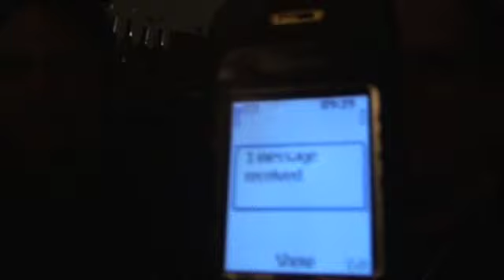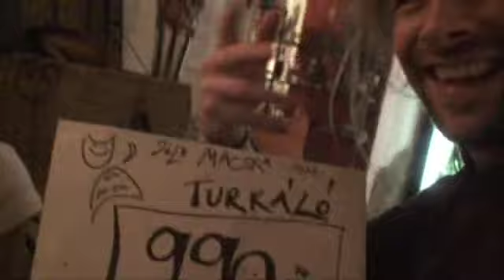Klipforgatás 2009 - Werk Film: Csavargó Dani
A forgatáson közreműködtek:
Solymosi Márton - rendező
Szabó Zselyke - styleist :P